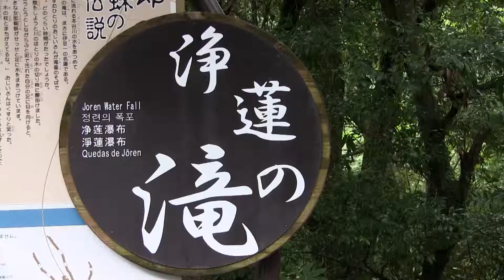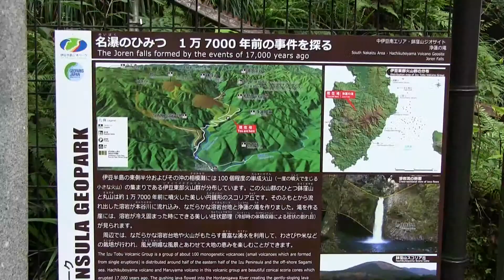【日本の滝百選】 伊豆-浄蓮の滝 Jyouren waterfall in Shizuoka Japan.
伊豆市湯ヶ島 の浄蓮の滝です。
石川さゆりの歌でも有名な滝です。
日本の滝百選にも選ばれています。